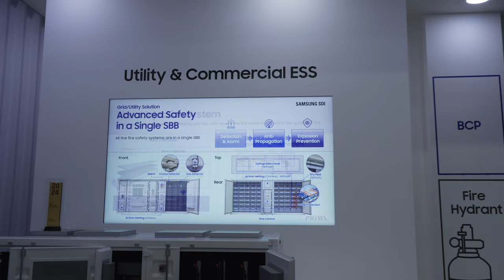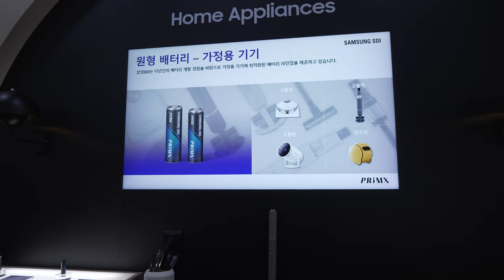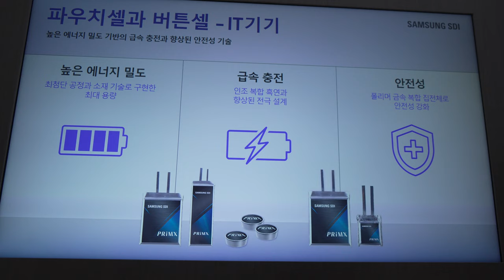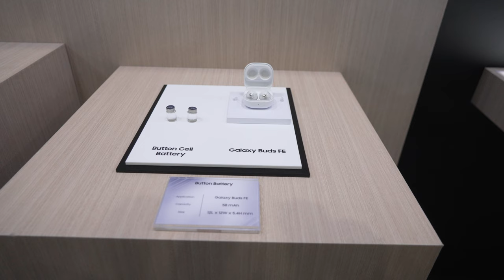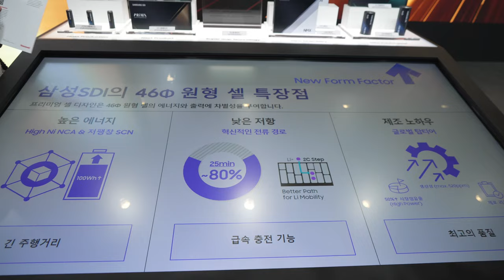EVtrend 20240308 SAMSUNG SDI 4K 4CH 60FPS UHD